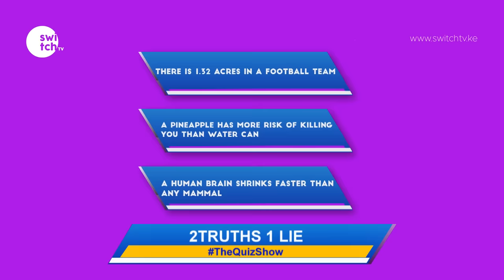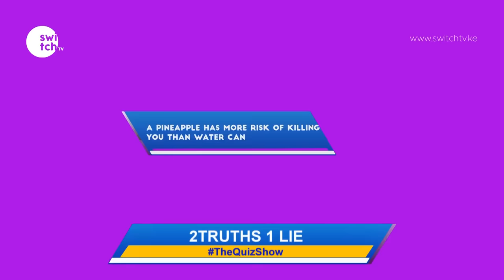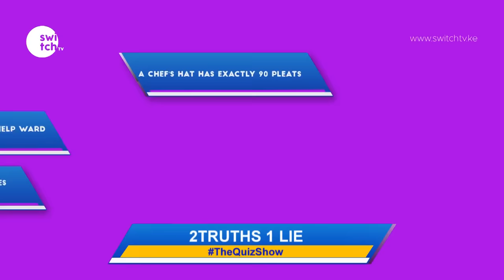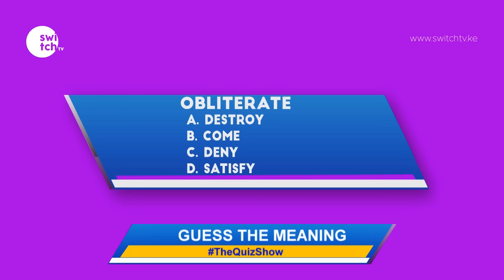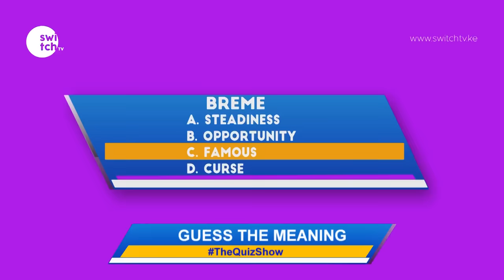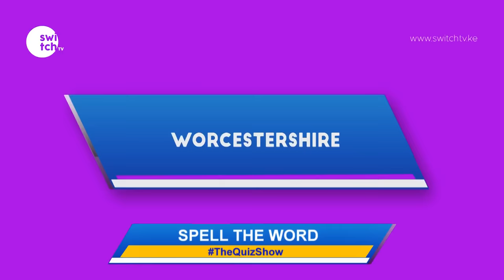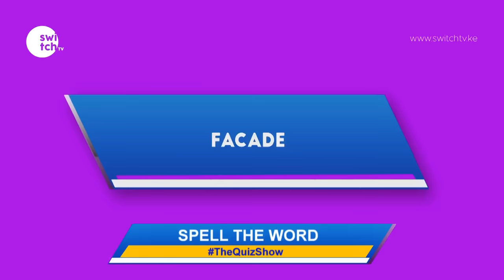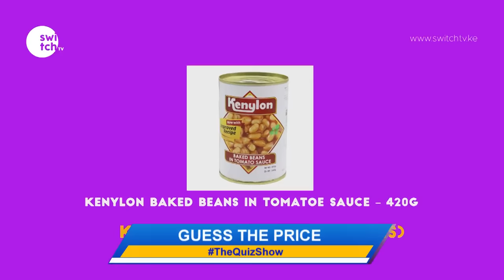What is a group of fish called? The QuickFire test on your IQ